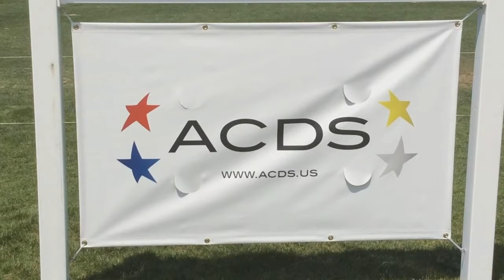ACDS Mill Creek Feature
C.J. Gatto and Phil Tozer from ACDS came out to the Mill Creek Foundation Junior All-Star to cheer on their ACDS Student Athletes and the rest of the juniors.